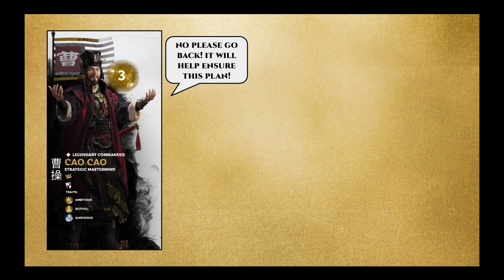Let's Talk Lore: The ChiBi Trilogy 16 Fledgling Phoenix Pang Tong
This episode introduces Pang Tong, the fledgling phoenix, who will sell Cao Cao on the idea of linking all his ships and basically dooms Cao Cao's navy at the battle of Chi Bi.